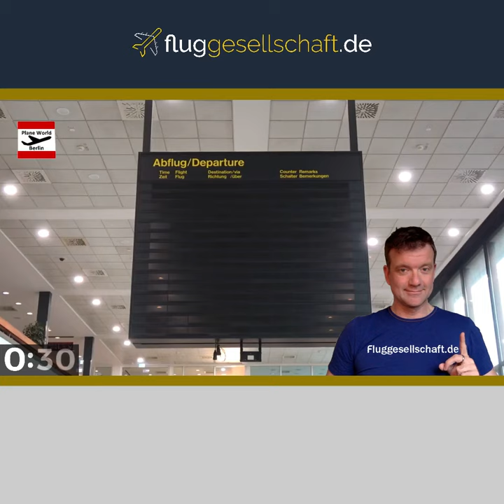Flughafen Berlin Brandenburg Terminal 5 schließt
Am 22. Februar 2021 wurde das heutige Terminal 5 am BER, welches bis vor kurzem noch als Flughafen Berlin Schönefeld 75 Jahre im Einsatz war, lt. offizieller Aussage vorübergehend vom Netz genommen.

Auch bei diesem Meilenstein der Berliner Luftfahrtgeschichte war ich mit Planemania.TV wieder live dabei und präsentiere Dir in meinem Podcast nun das Tondokument, welches teilweise von PlaneWorldBerlin weiterverarbeitet wurde.

Zunächst hören wir offizielle Aussagen vom Flughafenchef Engelbert Lütke Daldrup aus Oktober 2020 und aktuell von dieser Woche im Februar 2021.

Im Anschluss treffen wir das Schönefeld Urgestein Lutz Schönfeld.

Dieser hat für uns noch ein paar weitere Stories aus der bewegten Geschichte und eine unverblümte Einschätzung, wie es mit dem Terminal weitergeht.

Kontakt-Webseite von Lutz Schönfeld: Aviation Services & Media Lutz Schönfeld